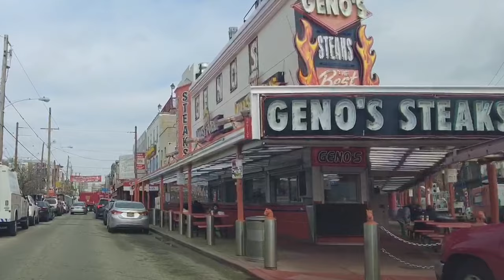[Streets of Philadelphia] Italian market vs Chinatown. 4K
Driving tour

The Italian Market is the popular name for the South 9th Street Curb Market, an area of South Philadelphia featuring awning covered sidewalks, curb carts, grocery shops, cafes, restaurants, bakeries, cheese shops, butcher shops, etc., many with an Italian influence. The historical heart of the market is the area of 9th Street between Christian Street and Washington Avenue,[1] the commercial district chartered in 1915, the South Ninth Street Business Men's Association, covered the area between Catharine to Federal and Eighth to Tenth streets,[2] and the market is now generally considered to extend from Fitzwater Street at the north to Wharton Street at the south. The term Italian Market is also used to generally describe the surrounding neighborhood between South Street to the North and Wharton Street to the South running a few blocks to the east and west of 9th street.

Philadelphia Chinatown (Chinese: 費城華埠) is a predominantly Asian American neighborhood in Center City, Philadelphia. The Philadelphia Chinatown Development Corporation (PCDC, traditional Chinese: 費城華埠發展會; simplified Chinese: 费城华埠发展会; pinyin: Fèichéng Huábù Fāzhǎn Huì) supports the area. The neighborhood stretches from Vine Street on the north; Arch Street on the south; North Franklin Street and North 7th Street on the east; to North Broad Street on the west. Unlike some other traditional Chinatowns, the Philadelphia Chinatown continues to grow in size and ethnic Chinese population, as Philadelphia itself is, as of 2018, experiencing significant Chinese immigration from New York City, 95 miles (153 km) to the north,[1] and (as of 2019) from China, the top country of birth by a significant margin sending immigrants to Philadelphia.[2]